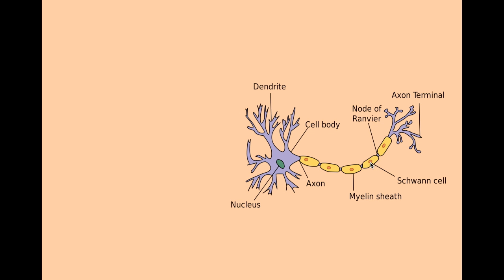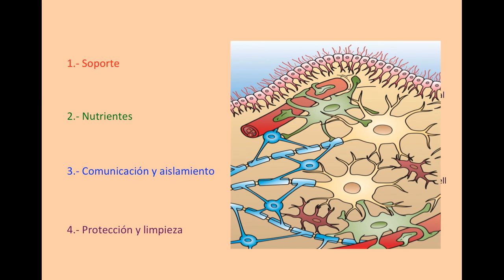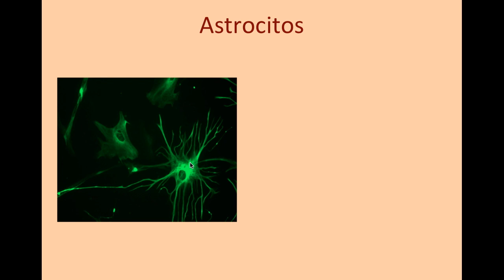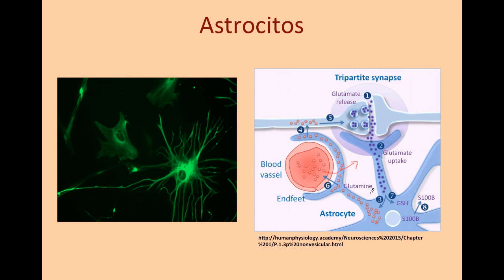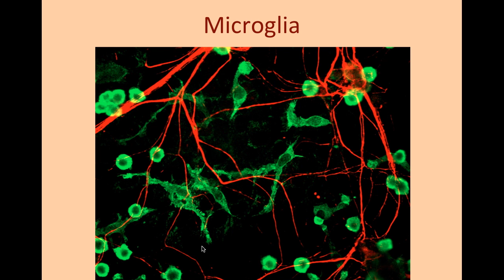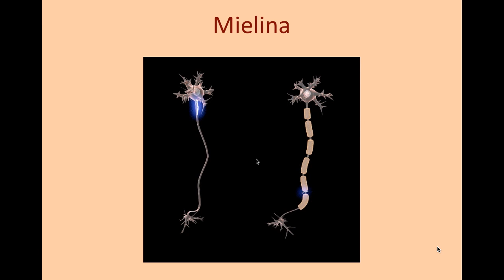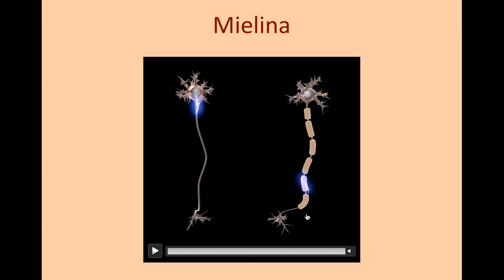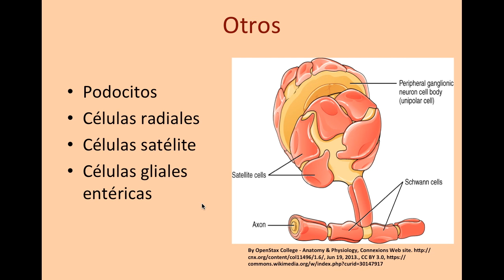Células de la glia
Hoy en la semana del cerebro comentamos las generalidades de las células gliales, desde astrocitos y microglia, hasta células encargadas de la mielina como oligodendrocitos, vemos sus funciones, su fisiología y un poco de su patología.